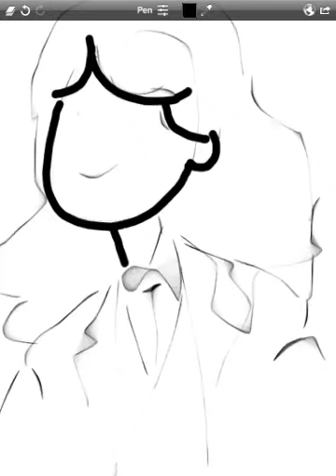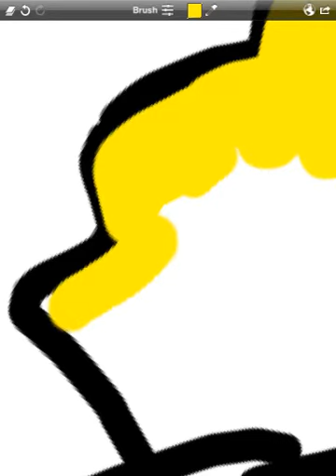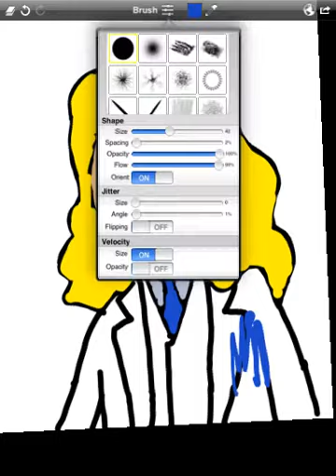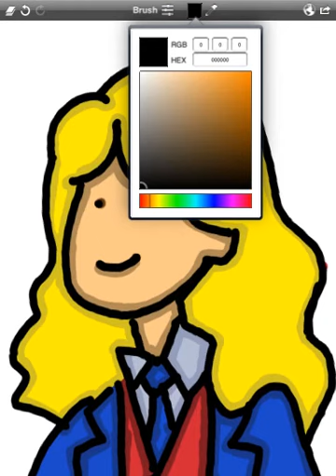Blair from Facts of Life